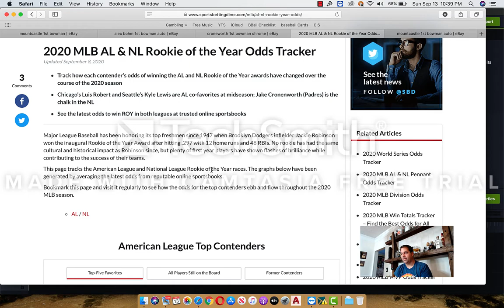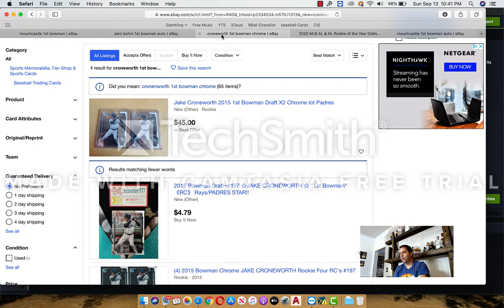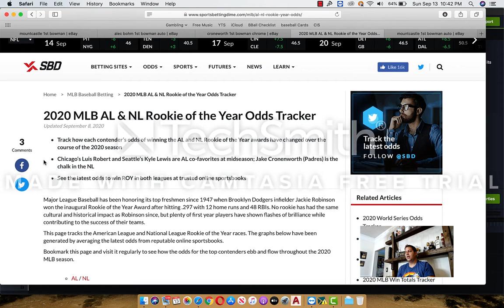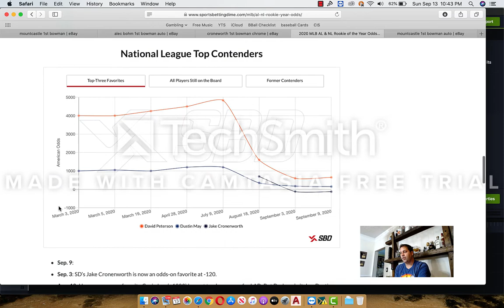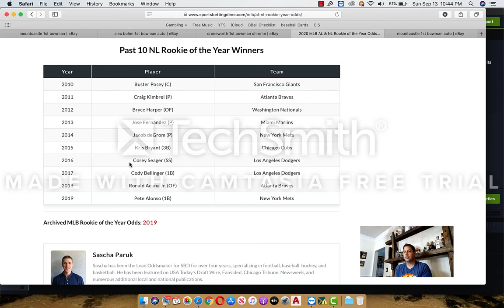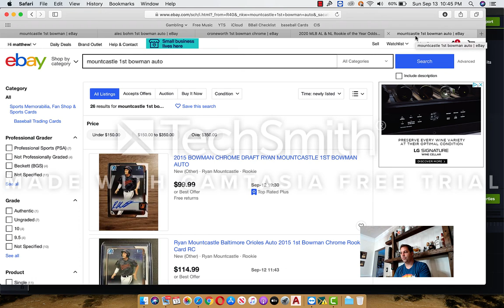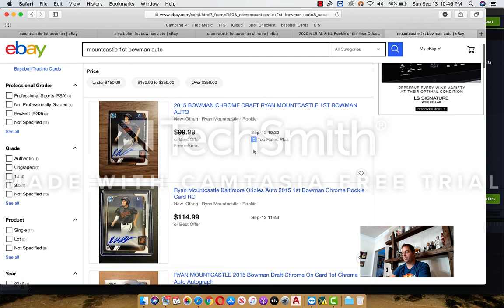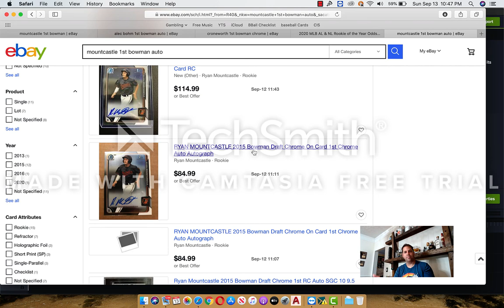Mountcastle Bohm Cronesworth Topps Update Release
Today we talked about the guys we have not been talking about.  It's about time these guys start getting their respect in the card world.